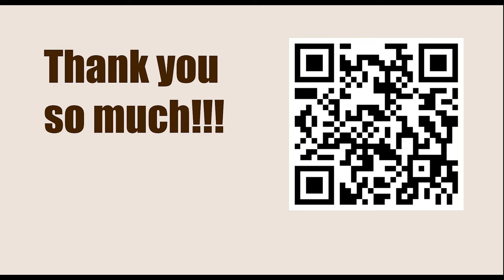Tata Steel Chess Tournament 2023 - Round 7 || Fabiano Caruana vs Dommaraju Gukesh